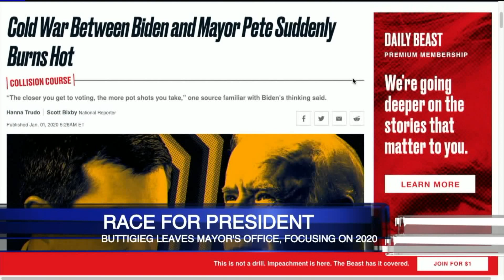IN Focus: Panelists preview legislative session, discuss this week`s top stories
Mary Ann Sullivan, Mike Murphy & Abdul-Hakim Shabazz